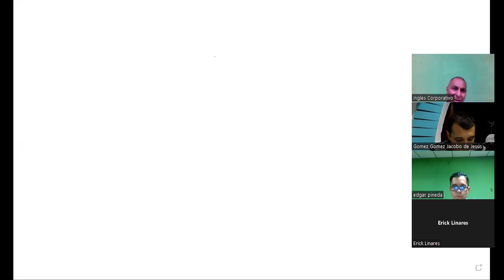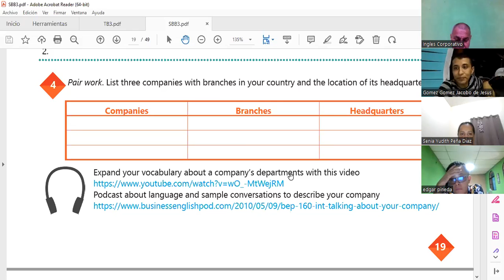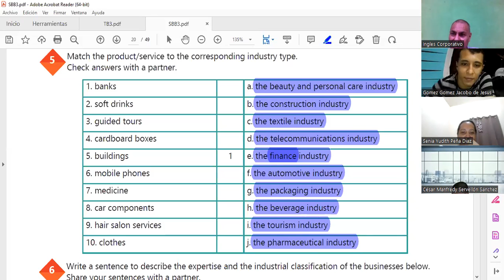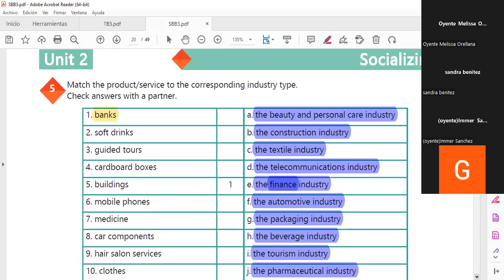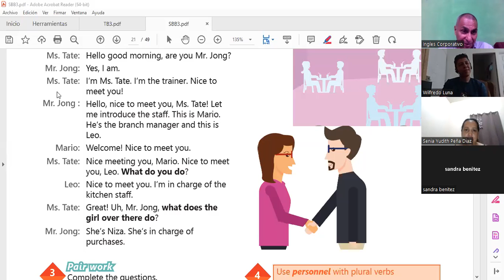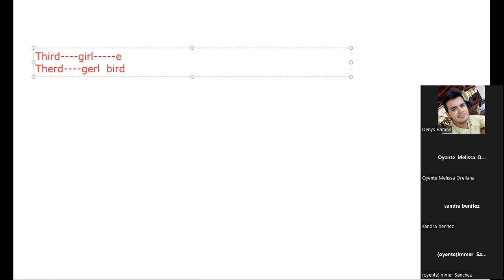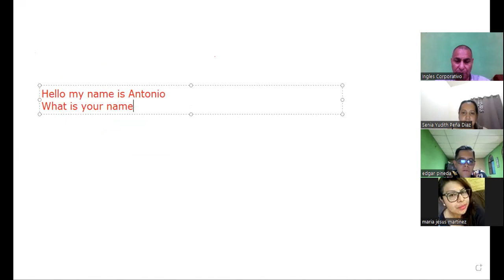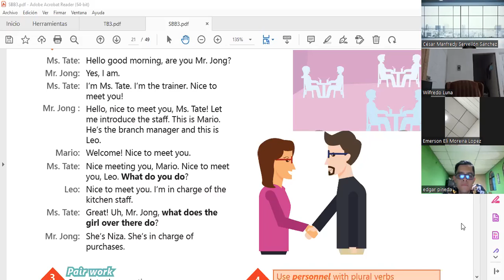Inglés Corporativo-25-10-2022 information question